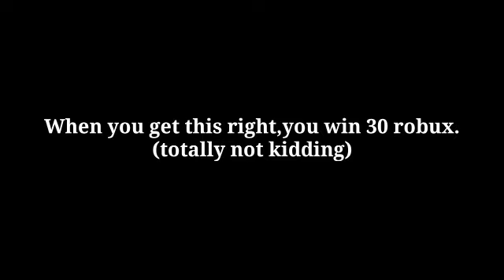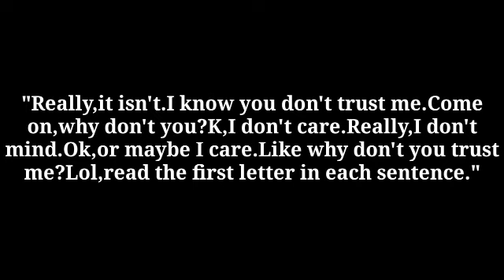Answer this challenge for 30R$!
So...yeah,may be the lucky person wins!